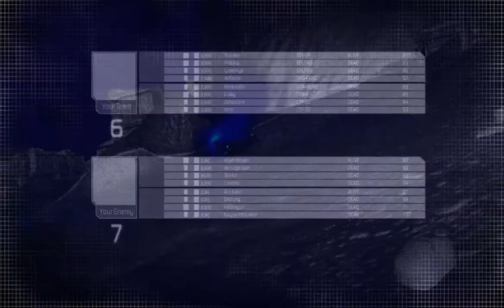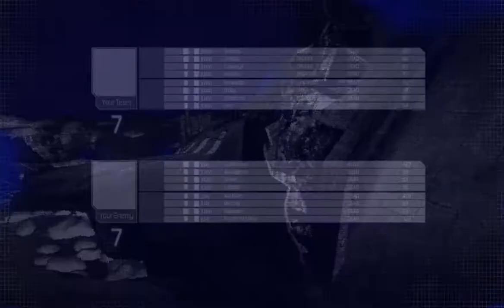Training2 CTF-3D 3-12-13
57th, 57th Squadron, zahadoom, online gaming, MechWarrior, public